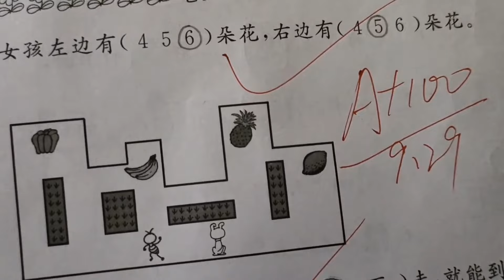国庆节就到了，枫爸把大院冲洗一遍，阿学和麻哥最后完美收官